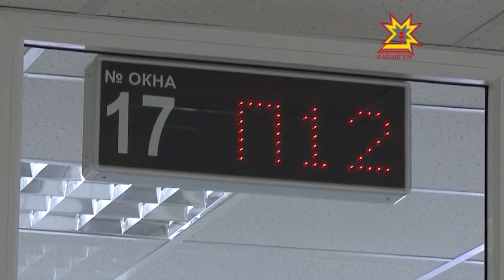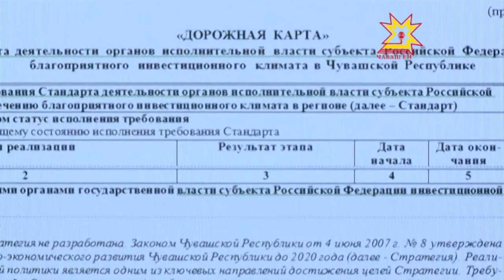2013 год выдался непростым для экономики Чувашии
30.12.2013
Валовый региональный продукт снизился, промышленность уперлась в стену. В итоге правительство вынужденно скорректировало прогноз на 2013 год в сторону уменьшения: в частности, по индексу промышленного производства вместо 104 процентов заложило более скромные 96.